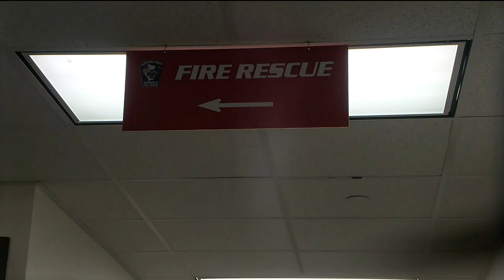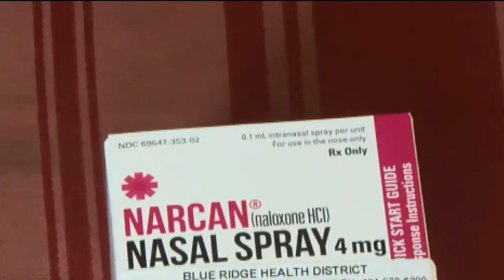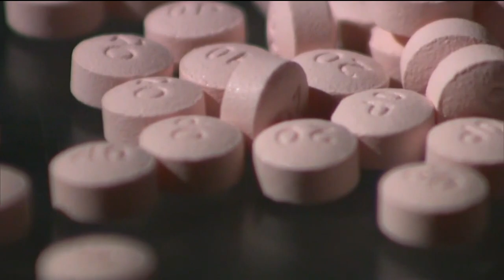Albemarle County working to reduce opioid overdose deaths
Emergency personnel and school staff are being trained to administer Naloxone, commonly known as Narcan.